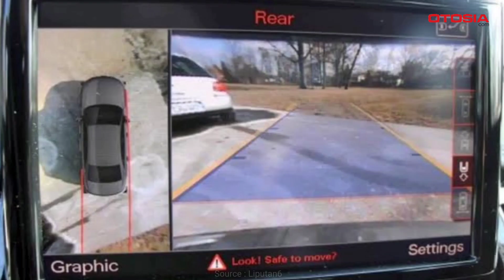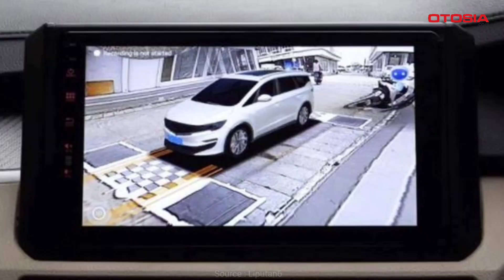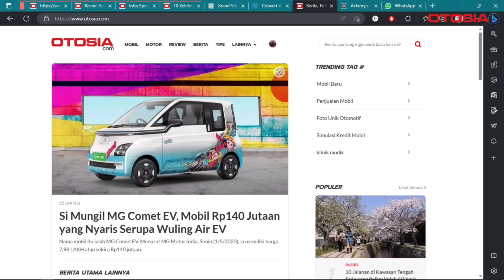Hal yang wajib ada di mobil kalian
Kendaraan roda empat seperti mobil memang menjadi pilihan favorit masyarakat Indonesia, terutama yang sudah berkeluarga dan ingin melakukan mobilitas tanpa harus kehujanan atau kepanasan. Tapi perlu diingat, kenyamanan aja ternyata gak cukup.

Meskipun saat ini hampir semua mobil sudah memiliki sistem safety yang cukup lengkap, ada baiknya nih buat menambahkan hal-hal wajib didalam mobil agar lebih safety dan juga nyaman. Penasaran kan kira-kira hal apa aja yang wajib diaplikasikan dalam mobil? Yuk simak videonya sampai habis!!!